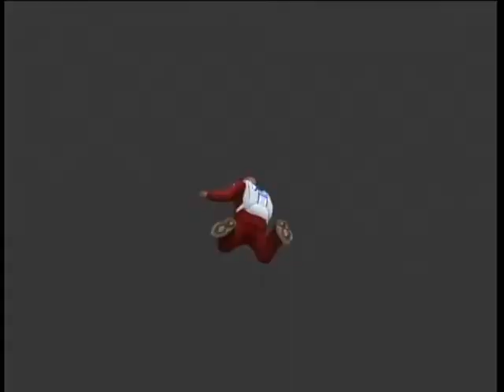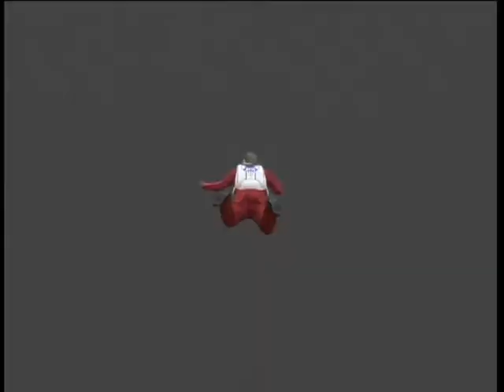GTA5 宝石強盗後に再び宝石店襲撃すると・・・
参考ミッション「強盗：宝石店（The Jewel Store Job）」――（XBOX360版）※ミッション攻略動画ではありません。